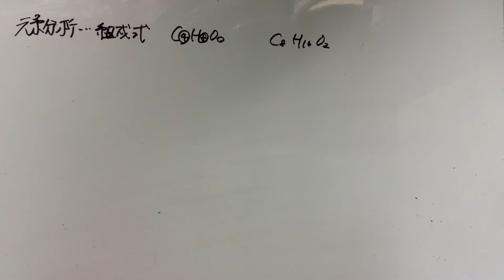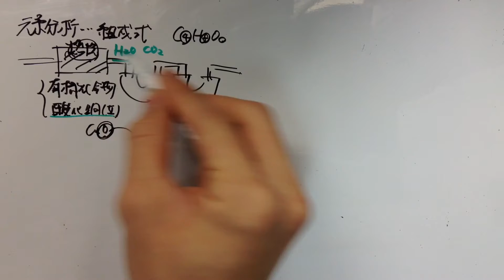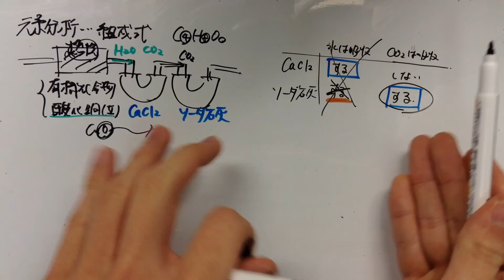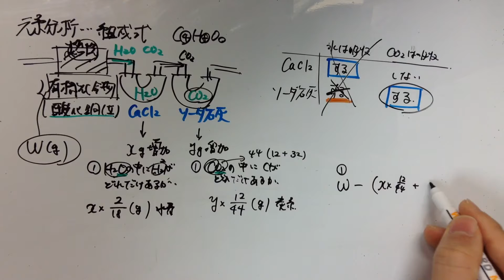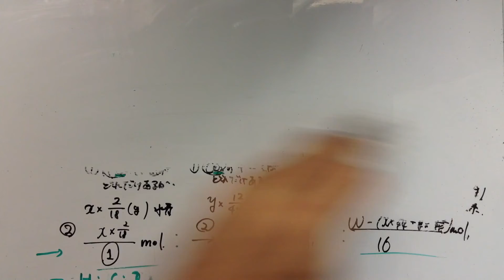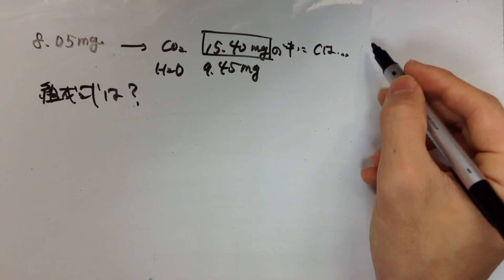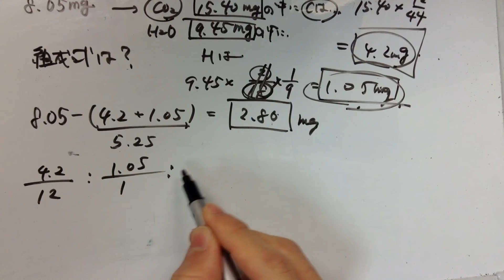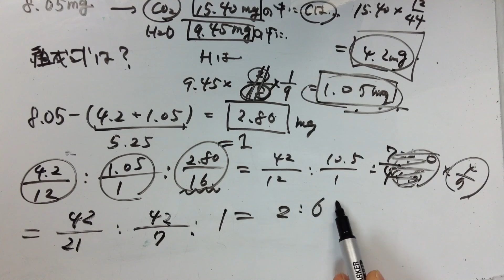【化学】元素分析【有機】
【お願い】

授業のリクエストについても、数学・英語・物理・化学を中心に受け付けております。時折忘れることもありますので、催促もOKです。